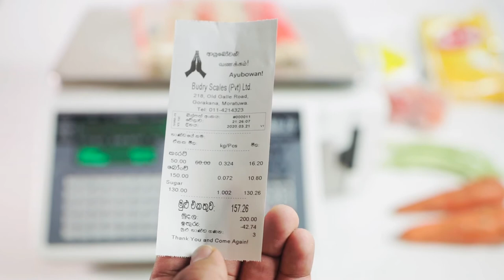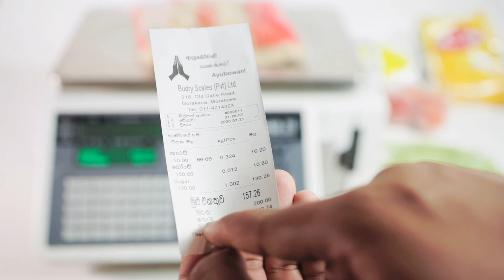3 BILLING MULTIPLE ITEMS SHAB79